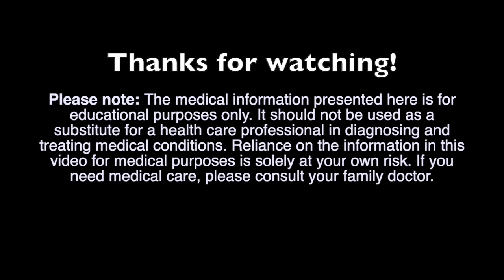Responding to comments on my Dr John Campbell aspiration video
This video answers two of the most commonly asked questions in the comments on my second John Campbell peer-review video, "5 reasons to NOT aspirate"

0:00 - Introduction
0:21 - Question 1: Did Dr Yu make a mistake with his video title?
3:07 - Question 2: Why does Dr Yu appear to only be making videos about John Campbell?

It should not be used as a substitute for a health care professional in diagnosing and treating medical conditions. Reliance on the information in this video for medical purposes is solely at your own risk. If you need medical care, please consult your family doctor.

I have no conflicts of interest. I have no financial interests in any company making or developing treatments for Covid-19, including vaccines or antivirals. I made this video on my own time and with my own money and equipment, with no incentives or sponsorship.

▬ Additional links mentioned in the video ▬▬▬▬▬▬▬▬▬▬